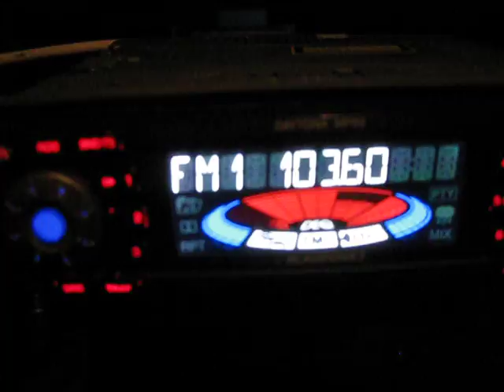осман паша 059